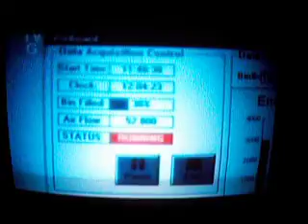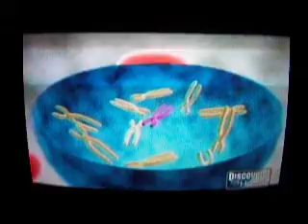metabolism myths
calories in, calories out